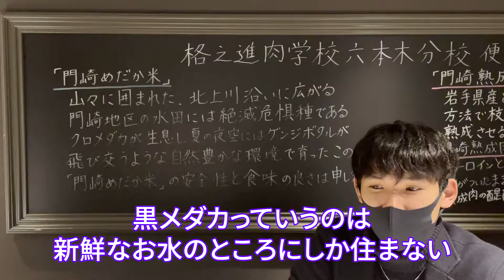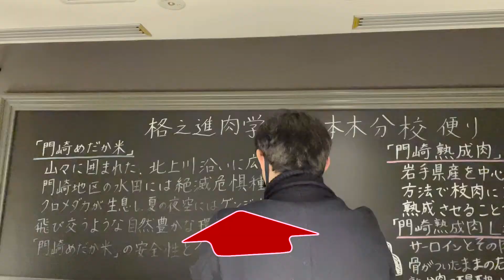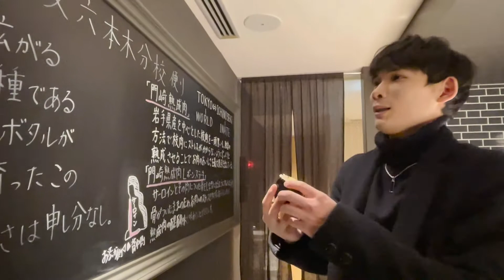たくさんご予約ありがとうございました🐯格之進の恵方巻2022年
■格之進特製うなハン恵方巻
税込1408円（※通常の恵方巻の半分の長さです）

■岡橋特製海鮮恵方巻　今年もやります！

■ご購入条件
2/3 13:00〜20:00頃までに格之進82（大江戸線・日比谷線六本木駅b3出口すぐ）にてお受け取りいただける方

■ご注文方法
ご注文はお電話にてご予約承ります！
youtubeを見たとお伝えいただくとスムーズです。

ご予約1/31まで！

ご自宅用にもご進物にもぴったり！格之進のハンバーグや熟成肉のオンラインショップはこちら！

代表取締役
肉おじさんtwitter @kakunoshinpapan

工場長
ハンバーグおじさんinstagram @hanba_guojisan